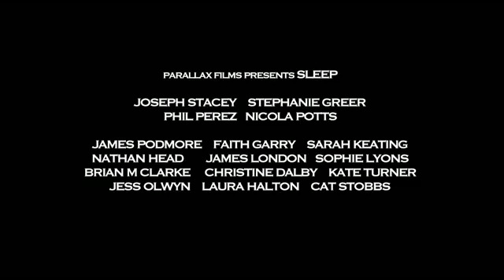actor "Nathan Head" new vampire horror movie trailer